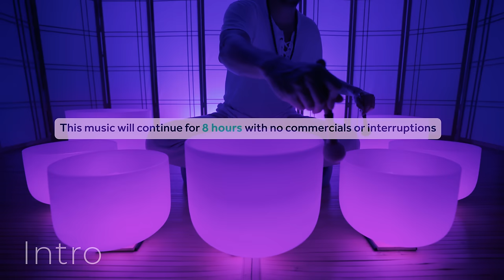Predictably Soft Vibrations for Sleep - Singing Bowl Music for Bed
This music was made just for sleep.
I promise to play these singing bowls gently and with love so as not to disturb you as you drift off to sleep.
In a few moments, the screen will begin to dim.
This music will continue for 8 hours with no commercials or interruptions.
Just soothing, predictably soft vibrations for your comfort and wellbeing.

As always...
🏮 The low lighting dims slowly over the course of the first hour so that you will fall asleep fast and stay asleep.
🛌 The gentlest strikes of the singing bowls will serve to ease the mind and stimulate the types of thoughts that will soon become your dreams.
🚫 There are no commercials for the entire 8 hours.

I hope you achieve deep, pure sleep and awake feeling rested, healthy, and energized.

Best for insomnia, anxiety, tension, and getting a full night's rest.

Did you know I have other sound bath channels?